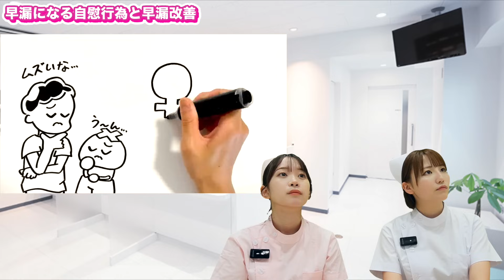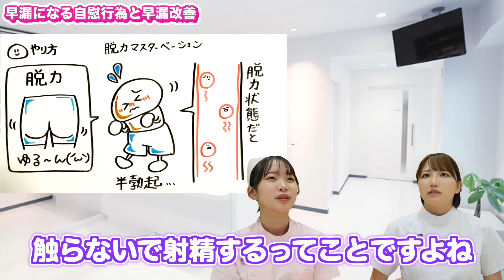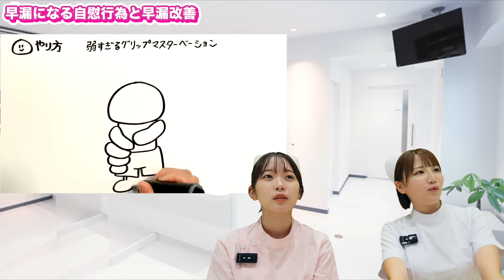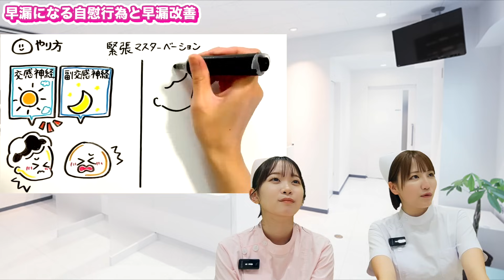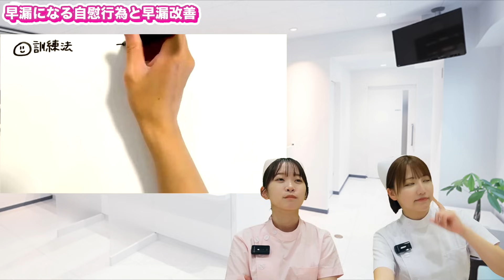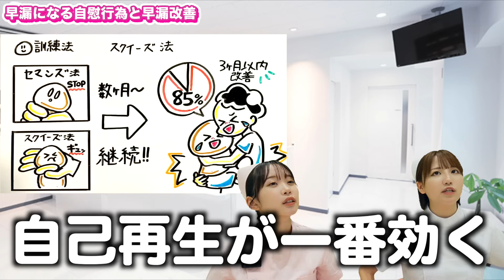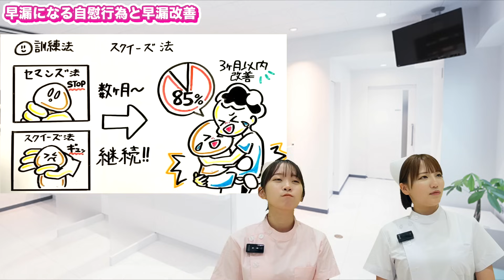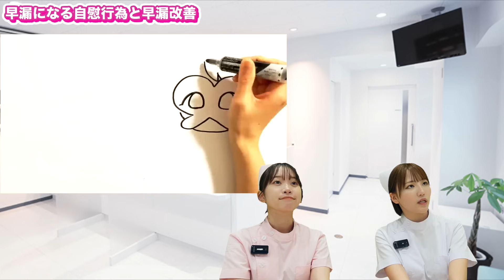早漏改善会議で天月あずちゃん大暴走＆大爆笑🤣🤣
こんにちは！
今回も私の後輩の天月あずちゃんが来てくれました！！
ぜひ動画楽しんでいってください！

動画をみて気になったことや、ご意見があればコメント、メッセージいただければ嬉しいです！

By架乃ゆら